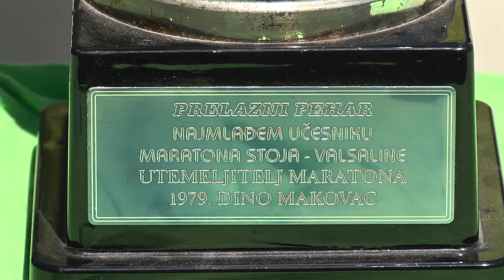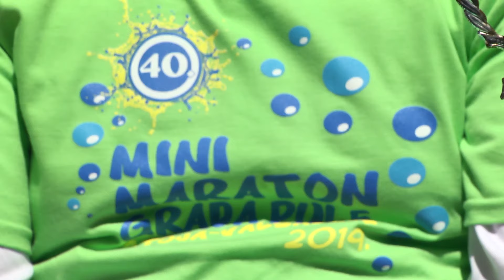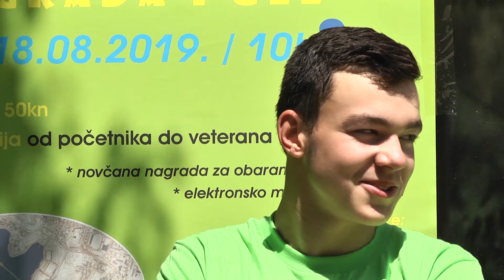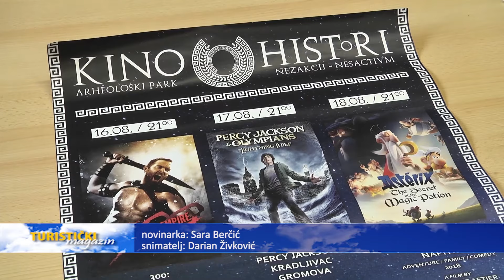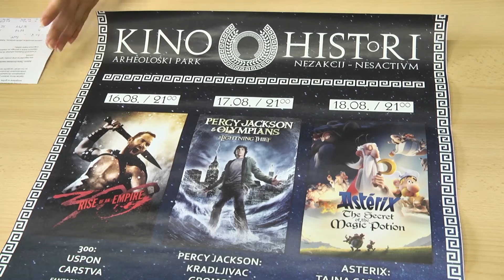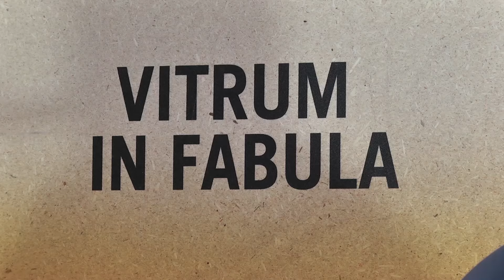Turistički magazin 14.08.2019.